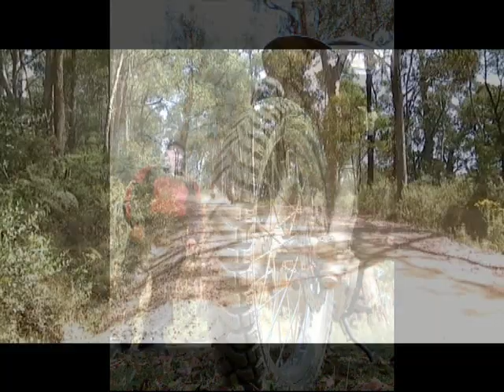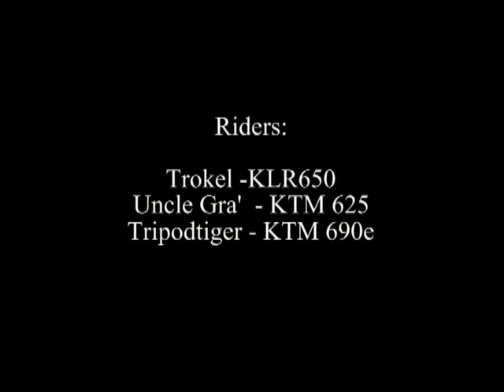Numeralla Tour 2012 part 1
Riverina Offraod Adventure Riders - Trokel, Uncle Gra and I do the first leg, including the northern section of the Omeo Hwy, Knocker Track, Parish Boundary Lane and Lake Omeo to Benambra.